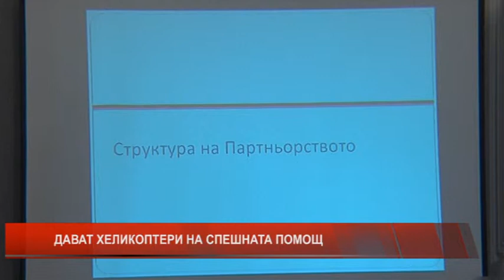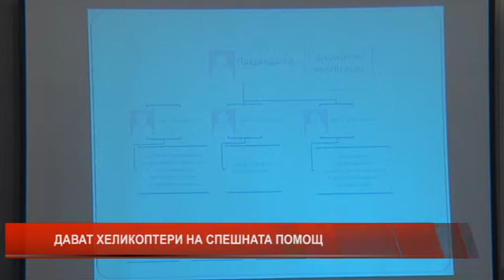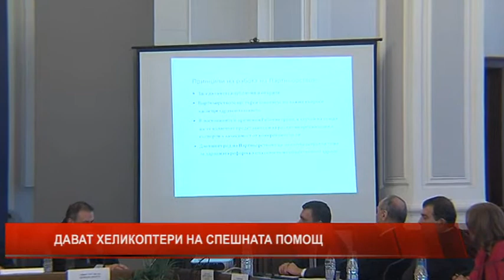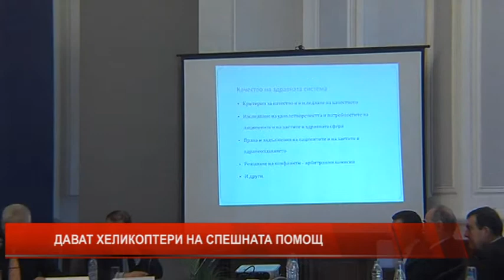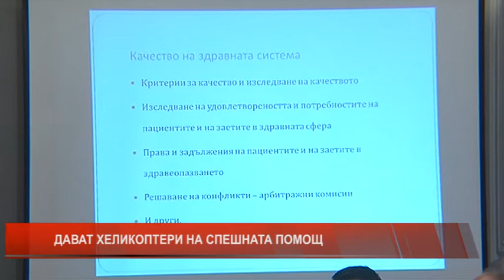Дават хеликоптери на спешната помощ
Първо заседание на "Партньорство за здраве", 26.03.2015